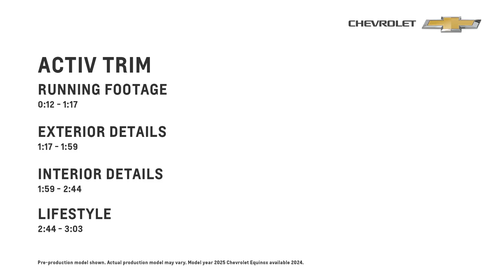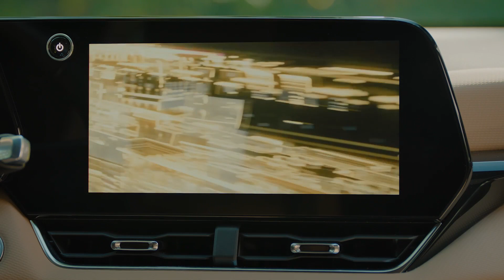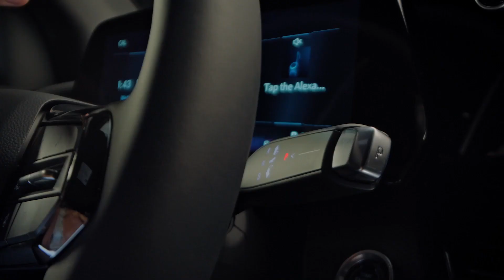2025 Chevrolet Equino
2025 Chevrolet Equino